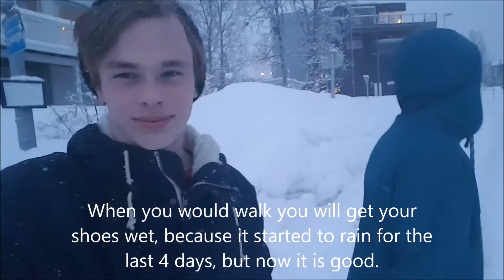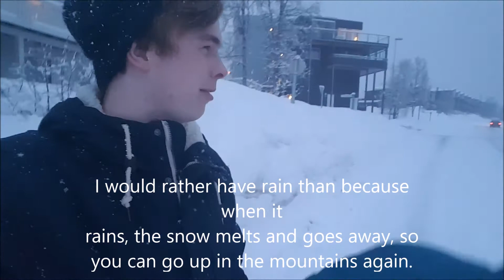Switzerland Trip Vlog #1 - STILL IN NORWAY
Hei alle sammen. Here's the first video for my Switzerlnd trip, even though I was In Norway for the whole day :P

Skrux- You and Me